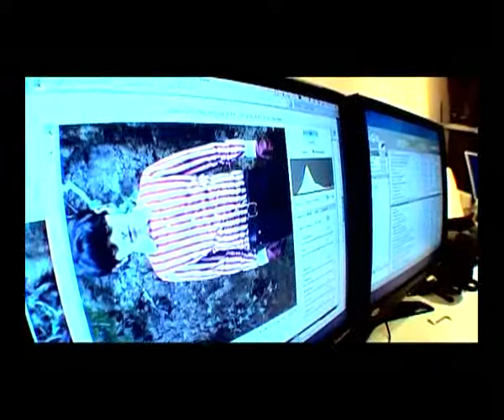ART: oltre il sesto senso - Luca Sereni with Matteo Basile per Eclettica 2005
Una performance unica dove hair style ed arte si incontrano per offrire un risultato incredibile